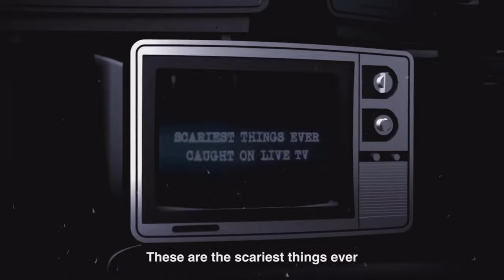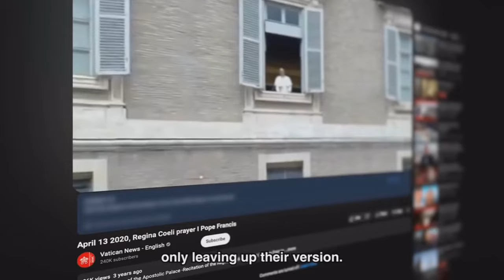Live TV Goes WRONG...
Live TV goes wrong some scary and unbelievable moments